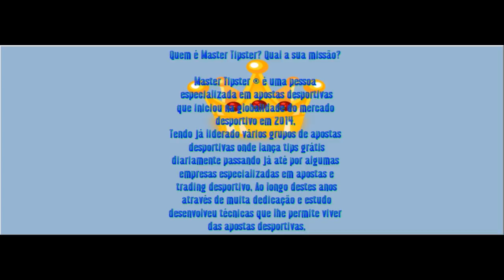Master Tipster Promotion Video By Media Ads Labs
cadastra te connosco e recebe um bonús de valor igual ao teu primeiro deposito até 100€ e adere ao nosso grupo premium mais inf. na descrição abaixo do video